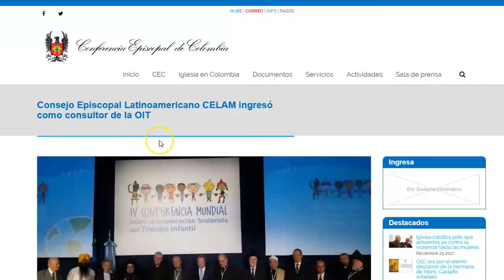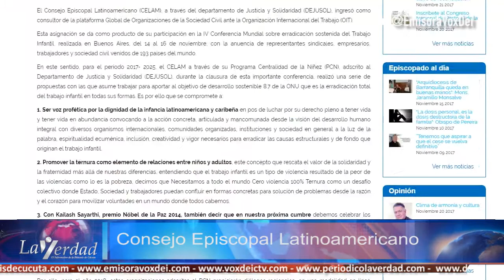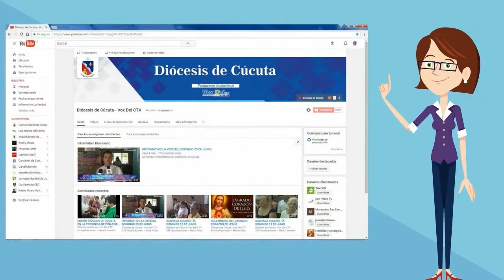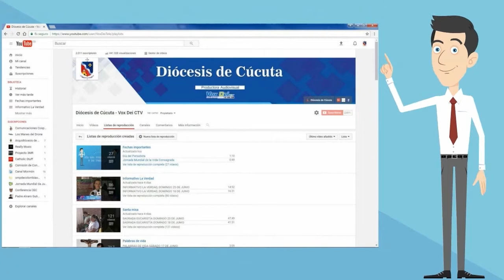INFORMATIVO LA VERDAD DOMINGO 26 DE NOVIEMBRE